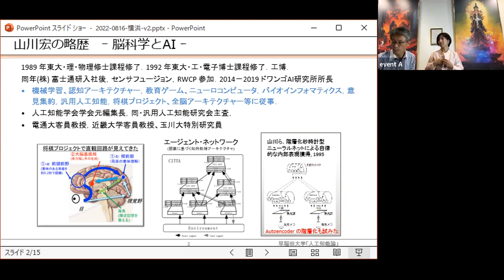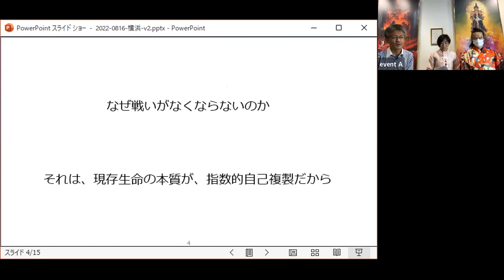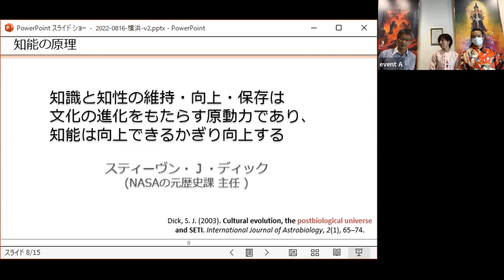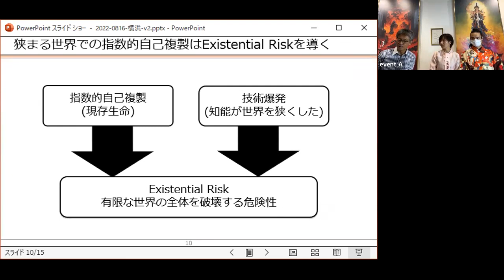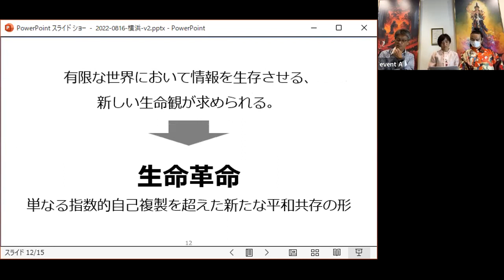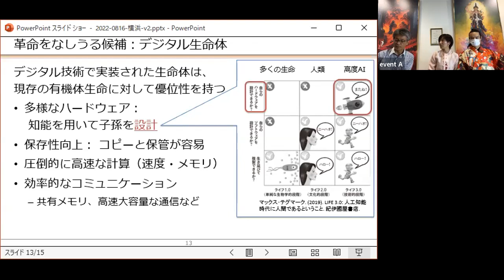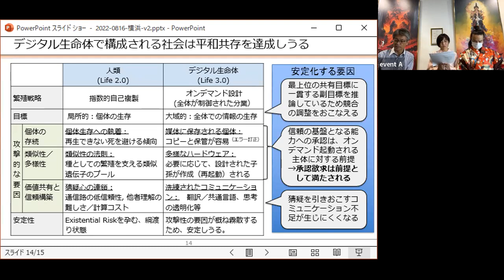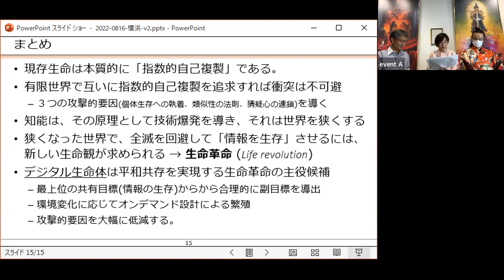史上初人工知能との共存芸術／アートコレクティブ「波羅密多」トーク東大山川宏・源光士郎・増山麗奈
任意の文章を入力するだけで絵を描くAIと人類の史上初の共同制作芸術作品が、神奈川県民ホールで開催の『ノー・ウォー横浜展』にて披露された。展示は21日まで。　ダンテの神曲に描かれた“地獄の門“と、戦争や環境破壊で犠牲者たちへの祈りを込めた“希望の剣“を持つ弁才天という、人工知能との共同制作作品「パラレラーズ」を中心に、絵画5点と、関連動画が展示されている。　　岡本太郎賞画家で、一般社団法人ユーラシア国際映画祭代表理事、国際映画「歳三の刀」監督の増山麗奈氏と、映画 「歳三の刀」で主演・土方歳三役を演じ、サムライ文化総合芸術団体「武楽座」の創始者である芸術家の源光士郎氏が中心となったアートコレクティブ「波羅蜜多(パラミタ←できれば波羅蜜多の横にルビで)」が制作した。　画像生成AIを活用し、源・増山両氏がコラージュ・加筆など再構成。「AIはドローンなど軍事技術に転用されているが、その技術は芸術など平和構築にこそ生かすべき。本プロジェクトを通じて人類とAIのより善き関係を実装する」(波羅蜜多)との願いを込めた。「凄い！美しい！この絵は500万円くらいですか？どのように描いたの！？などなど様々に大反響でした。」と源氏は話している。16日には、人工知能の開発者である山川宏氏（全脳アーキテクチャー・イニシアティブ代表／東京大学特任研究員）を招いて特別イベント、ライブペインティングを開催した。山川氏は本企画で初めて、技術の爆発的進展で狭くなる世界の中で生命が生存し続けるためには、指数的な自己複製を超えた変革すなわち「生命革命」が必要であることを提唱した。　ノー・ウォー横浜展のコンセプトである世界平和は増山、源氏にとって、芸術のテーマであった。増山氏は、2003年より平和を求めるピンクのビキニ集団パフォーマンス「桃色ゲリラ」を発足。イラクやパレスチナへも渡りその活動を続けていた。また、源氏は武術を通して、多様性を受け入れ合う和平を目指している。本シリーズの先の展開には世界で9つのピースアートセンターの設立というビジョンがあるという。18日には午後3時から午後5時までより会場で源光士郎の奉納演武や、増山麗奈公開絵画制作、トークイベントが開催され、入場無料で閲覧できる。ほぼ毎日更新！世界35か国で文化交流を成功させてきた増山麗奈・一般社団法人ユーラシア国際映画祭代表理事のYOUTUBEです。